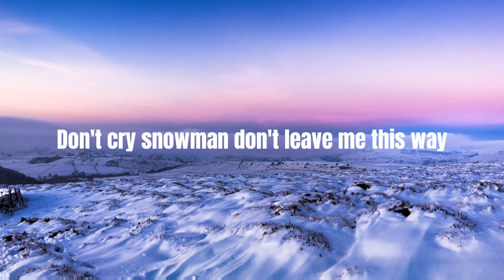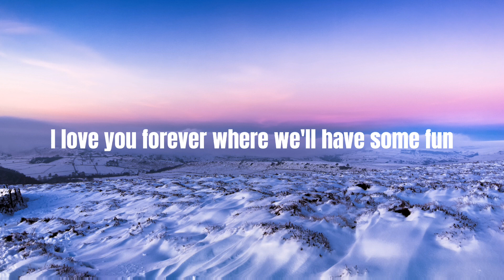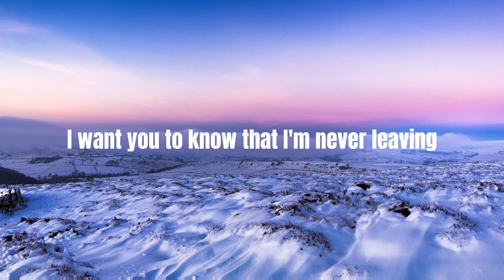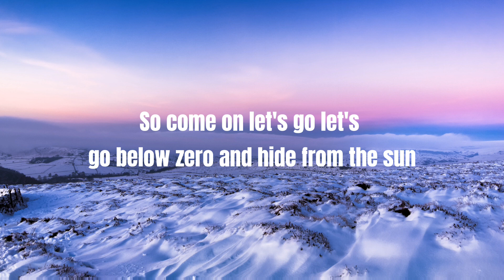Sia - Snowman (Lyrics)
Lyrics
Baby
Baby